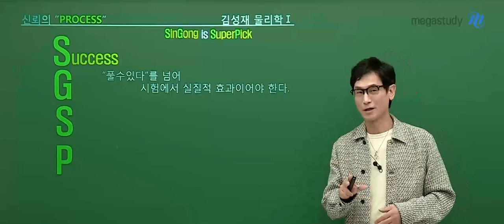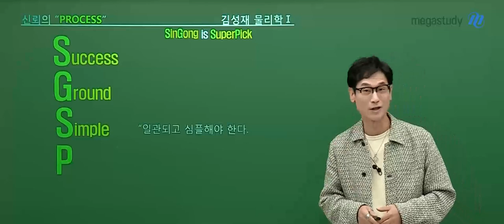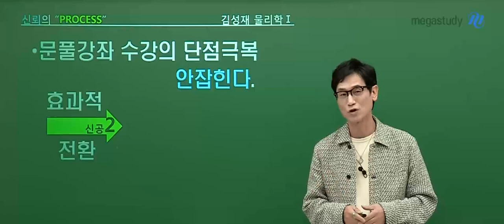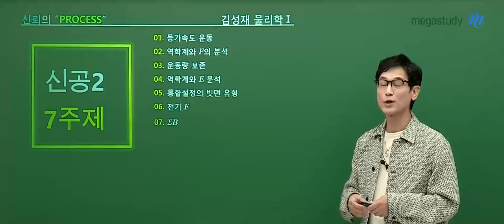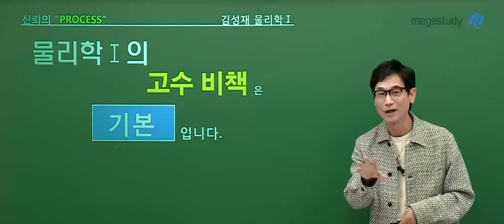[메가스터디] 물리학 김성재쌤 - 2025 역학신공 시즌2 (고수 등극전) OT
물리학 김성재 선생님의 2025 역학신공 시즌2 (고수 등극전) OT 영상입니다.